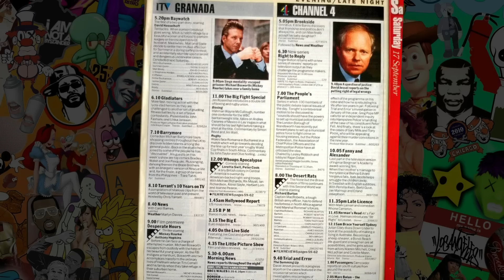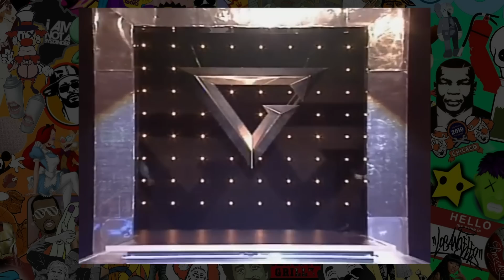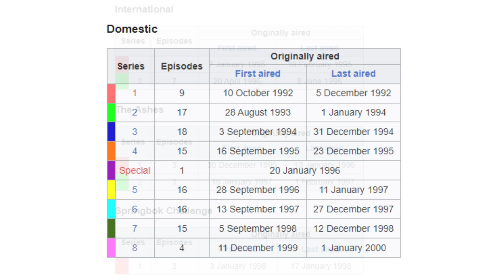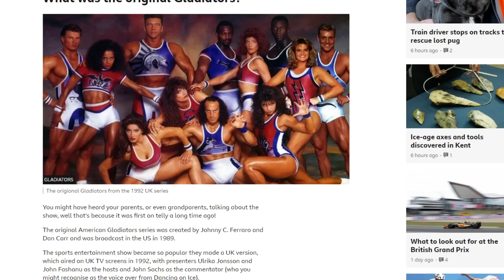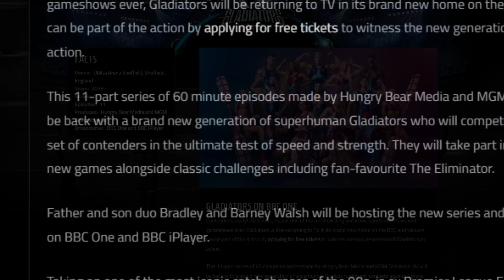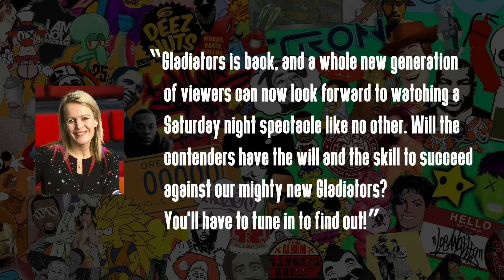Gladiators - A Retrospective | Documentary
Step into the adrenaline-fueled world of Gladiators, the legendary UK television series that captivated audiences throughout the 1990s. Embark on a thrilling journey as we take a retrospective look at this iconic show. Relive the nostalgia and discover why this iconic show continues to inspire generations as we eagerly await the return of Gladiators to the BBC in 2023.

Chapters:

00:00 Introduction
01:41 Origins
04:46 Format
06:32 Cast
12:01 The Events
18:32 Decline and Cancellation
20:03 Impact
21:51 Revivals
24:35 Conclusion

For more 90s nostalgia, check out my video on The Story of The Crystal Maze!

Or for something from the noughties, check out The History of Robot Wars!